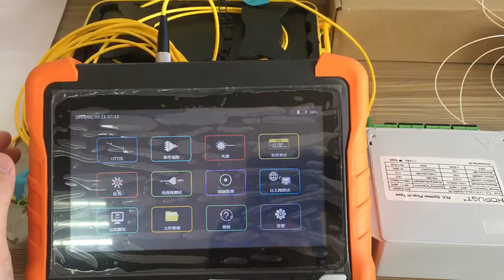NK6200 PON OTDR test